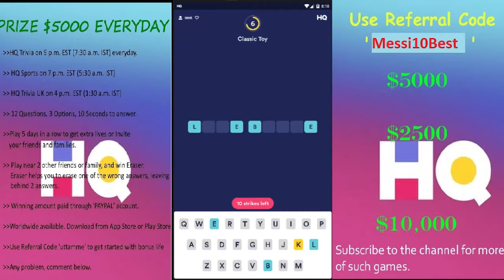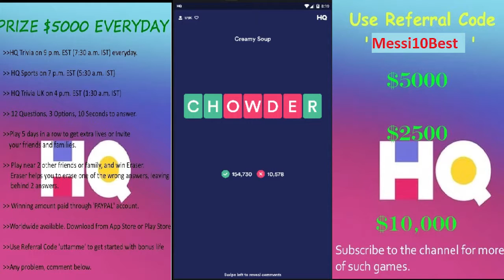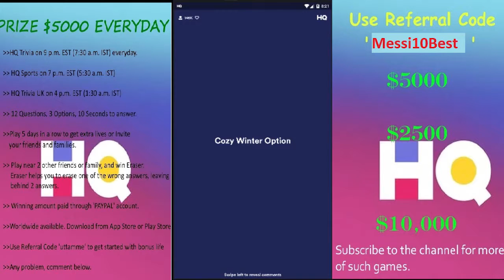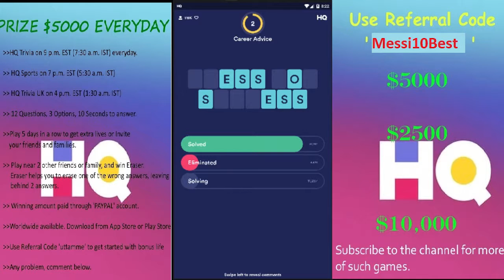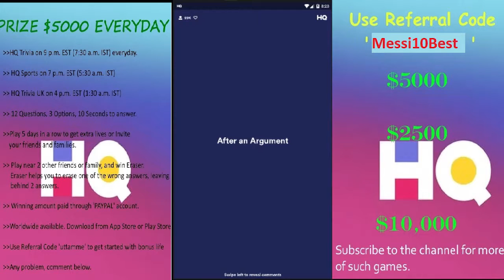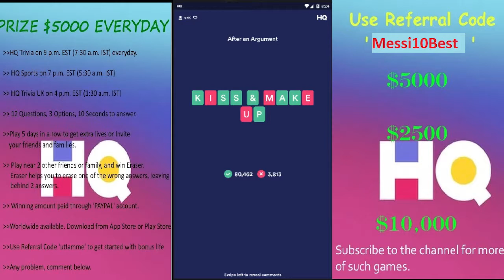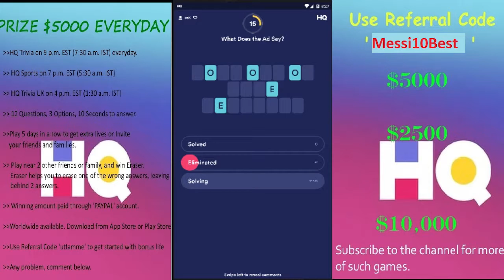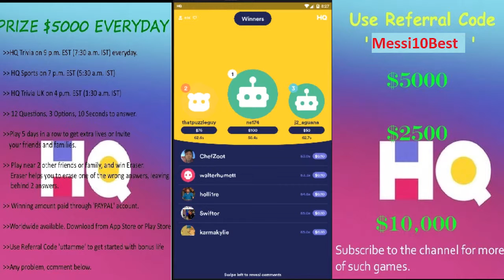HQ WORDS $2500 26th Feb 2019